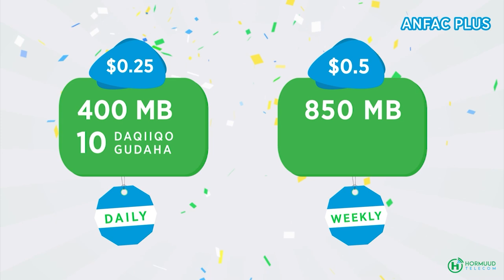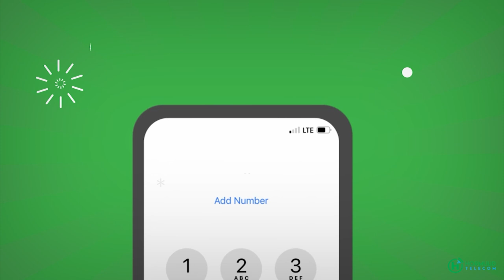Hay'adda Isgaarsiinta Qaranka oo Maanta Shati isgaarsiineed siisay shirkada isgaarsiinta Somlink